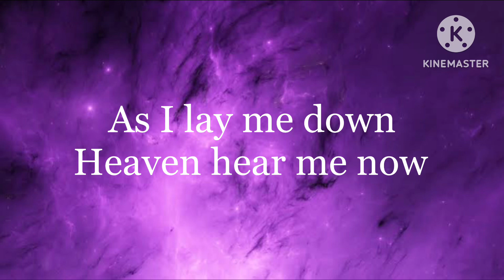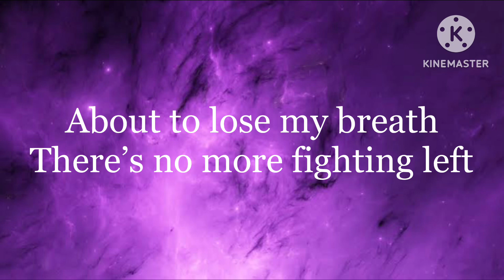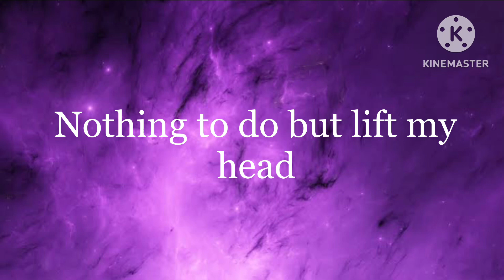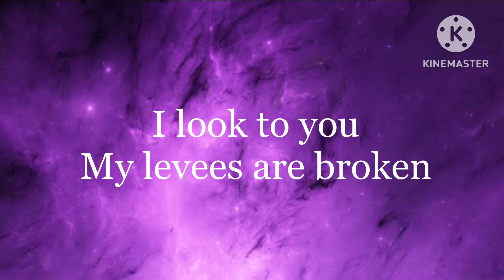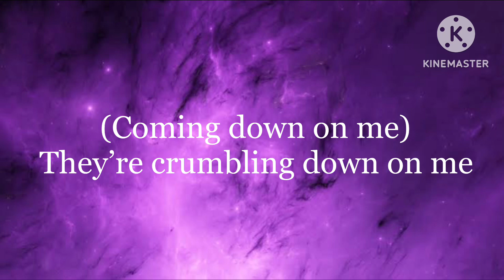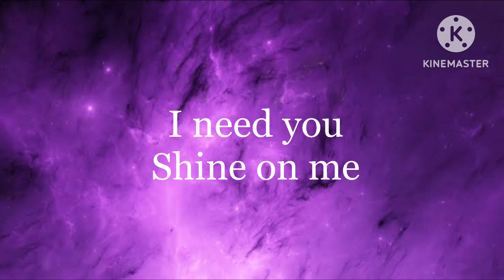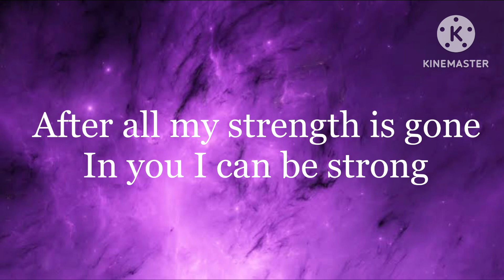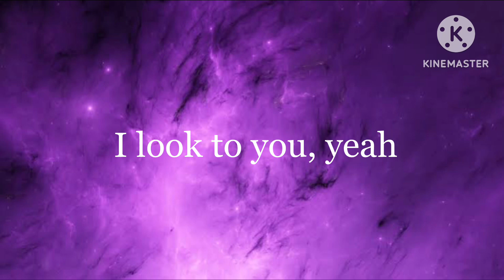Whitney Houston - I Look To You (Lyrics)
I apologized for not making lyrics videos
For about 2 weeks.

From Whitney Houston’s 2009 album "I Look To You"

I don’t own any songs and images that I used.